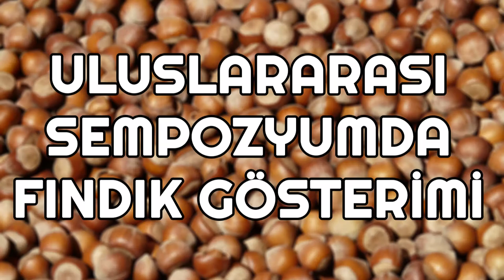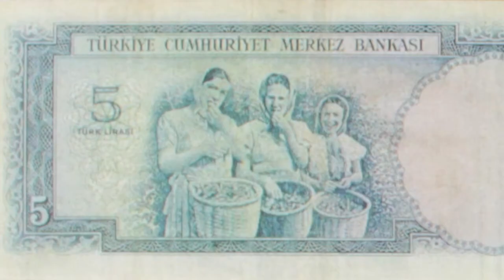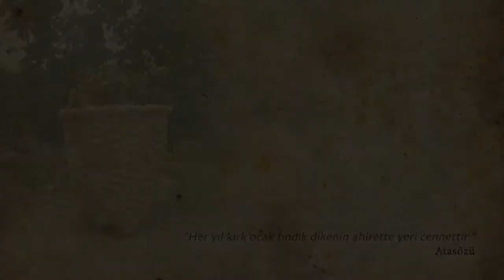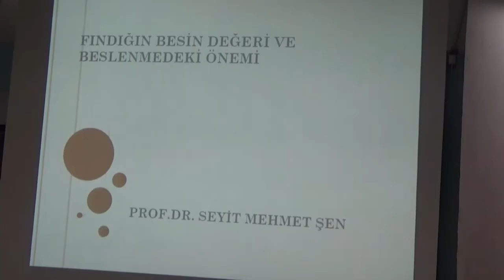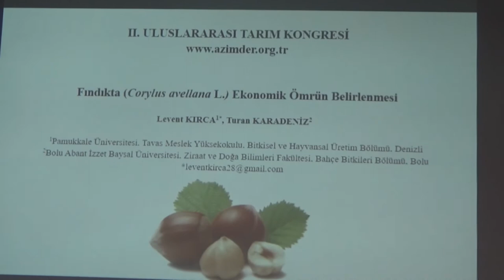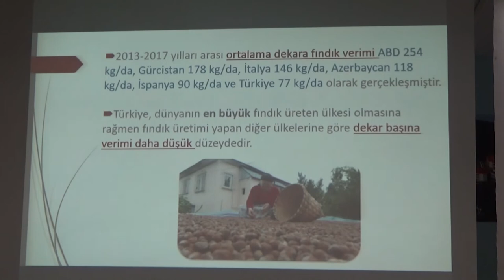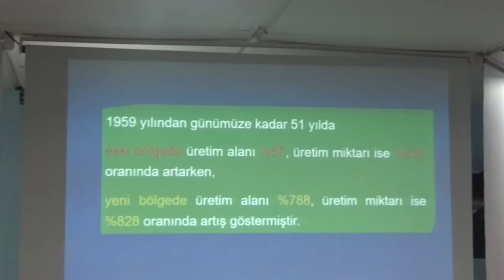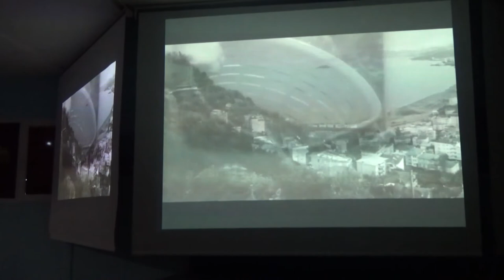Uluslararası Sempozyumda Fındık Gösterimi